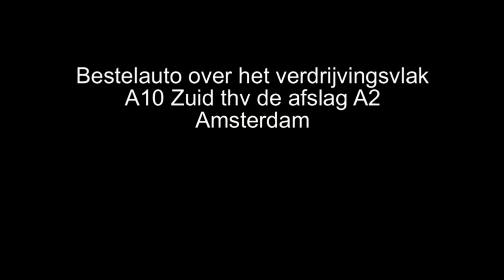Dashcam situatie 06 "Over het verdrijvingsvlak" Dashcam MIO MiVue 388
Bestelauto over het verdrijvingsvlak A10 Zuid thv de afslag A2 Amsterdam.